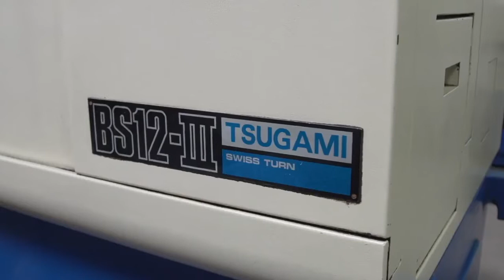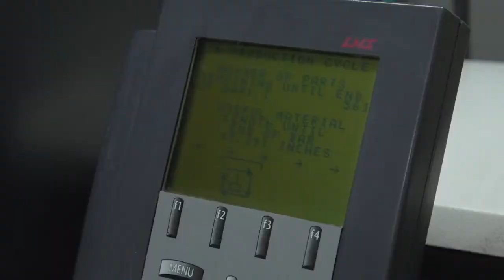Moore's Ideal Products (MIP) - Customer Testimonial Tsugami | MIP Online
Get a behind the scenes look at how MIP manufacturers its RC products and how we use automation to keep up with the ever growing demand of our products.

100% Made in the USA - Buy American Made Manufacturing Tools and Parts!

Distributed Worldwide through Horizon Hobby, HRP, Global Hobbies, ERI, SK Motion, and many more to Local and Online Hobby Shops such as A Main Hobbies, Tower Hobbies, Stormer and many others.

FEATURED BUILD TOOLS?  MIP Hex Drivers - US Hardened Steel Precision Ground in the USA, with signature comfort amber-colored grips that won't roll off your pit table.  RC Car Action & RC Driver Magazine editor favorites...in the tool boxes of IFMAR World Champion RC Car Racers such as Jared Tebo, Steve Hartson, Brian Kinwald, and more!

About Moore's Ideal Products LLC.
Moore's Ideal Products LLC, based in Southern California, is an innovative leader in precision CNC Swiss machining and contract manufacturing. One of the oldest aftermarket parts manufacturers in the industry, they have designed, manufactured, and packaged in the USA since 1978 performance option parts for popular model car kits such as Traxxas, Vaterra, Axial, TLR, Losi, Team Associated, Kyosho, Durango, HPI, and more. Moore's Ideal Products LLC continues to push the envelope of quality and engineered precision in its top selling race proven World and National Championship MIP™ brand of Radio Control Hobby Racing Performance Parts, its precision ground USA hardened steel MIP Thorp Hex Drivers and Tools, its new patents-pending RealShocks line of bypass shock pistons and valving systems for RC inspired by full scale trophy truck technology, as well as OEM products, and delivering manufacturing expertise for its clients across several industries, including aerospace, robotics, and orthodontics. At the helm of the MIP team is founder and chief design manufacturing engineer Eustace Moore, Jr., a respected World Ranked Pro R/C Off-Road Racer whose titles include ROAR USA National 4WD Champion and IFMAR World Championship Finalist. MIP is comprised of dedicated professionals in engineering, marketing & sales, quality control, customer support, team management, shipping, and production. Featured cover stories include American Machinist, RC Car Action, RC Driver, Velocity RC Magazine, Extreme RC, and RC Racer; interviews include Eustace Moore on RCCA ProTalk and RC Race Chat,  Matt Olson on LiveRC Talk it Tuesdays  and The Radio Control Show, Great Planes' On the Horizon, RC Insider, Wide World of Sports; reviews and worldwide features include Red RC, Big Squid, Live RC, NeoBuggy, Radio Control Zone and more. For product details contact call , fax , email sales (at) MIPonline.com. For media and interview inquiries email marketing (at) MIPonline.com.